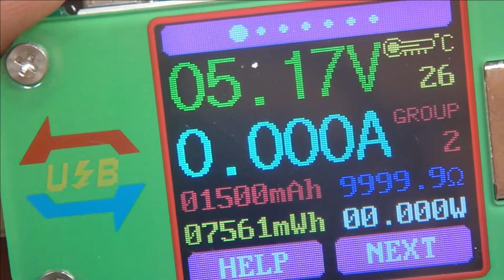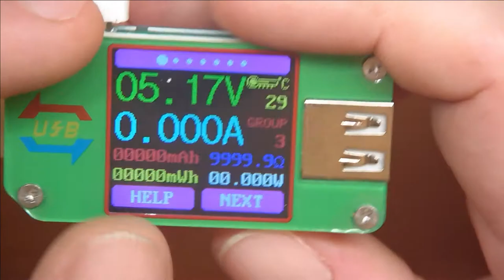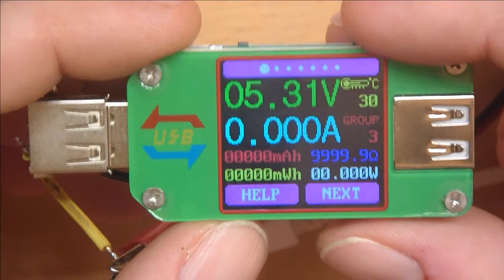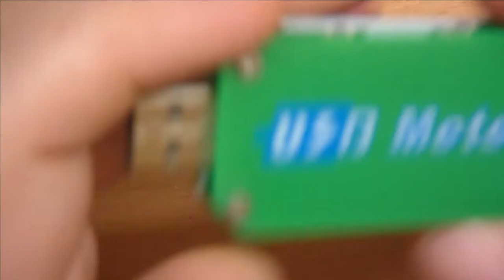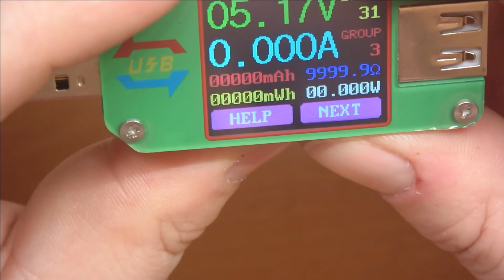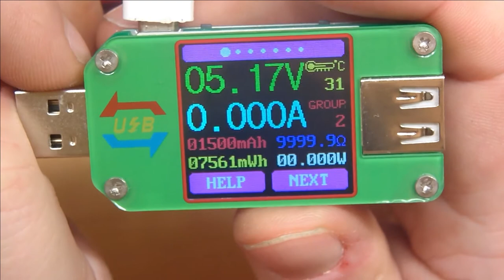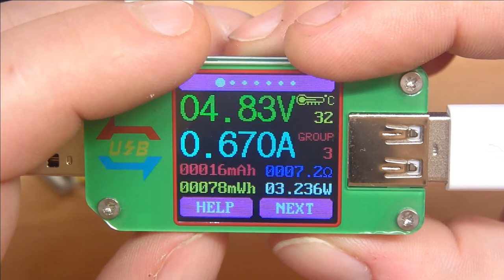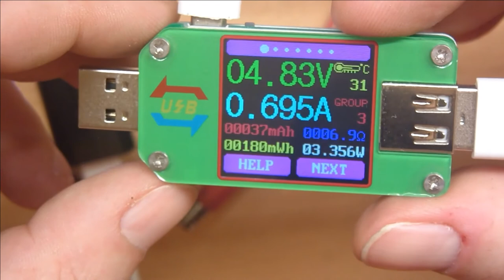USB Meter UM24(C)